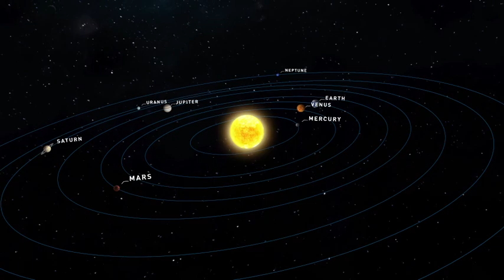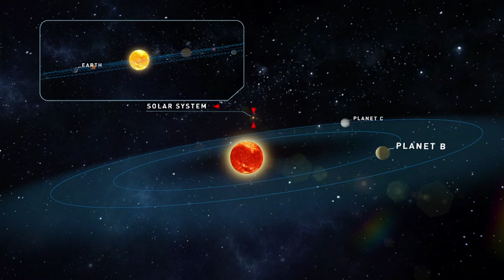מסע ממערכת השמש לכוכבי הלכת טיגרדן b ו-c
הדמיה: אוניברסיטת גוטינגן